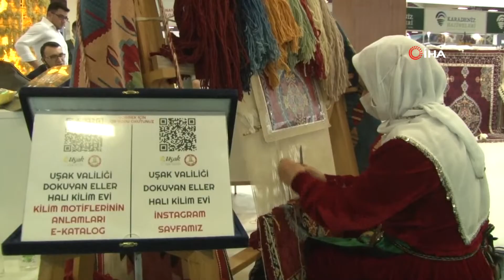Dedelerinden Öğrendikleri Süpürgecilik Mesleğini Yaşatmaya Çalışıyorlar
11. Yöresel Ürünler Fuarı'na(YÖREX) katılan Sakarya Ticaret Borsası Meclis Üyesi Nuri Köseoğlu, 900 süpürgeci esnafından 70 kadar kaldığını belirterek, "Artık evlere girmemiz zorlaştı, sadece 50 yaş üstü kişiler süpürgeye rağbet gösteriyor. Kadınlarımızın değerli halılarını süpürge ile süpürmelerini istiyoruz, çünkü elektrikli süpürge halıları yıpratıyor" dedi.
Türkiye Odalar ve Borsalar Birliği (TOBB)desteğiyle destekleriyle Antalya Ticaret Borsasınca(ATB) Yöresel Ürünler Fuarı(YÖREX) bu yıl 11. kez kapılarını açtı. 'Sizin Oraların Nesi Meşhur?', 'Bir Adımda Anadolu' temasıyla ANFAŞ'da düzenlenen fuara, Sakarya Ticaret Borsası da katıldı.
Türkiye'nin en önemli süpürge üretim merkezleri arasında yer alan Sakarya'da, 70 civarında süpürgeci, dedelerinden öğrendikleri yöntemle süpürgecilik mesleğini yaşatmaya çalışıyor. Sakarya Ticaret Borsası da hem bu mesleği hem yaşatmak hem de tanıtımını yapmak için fuarda yerini aldı. Ziyaretçiler hem süpürge yapılışını izledi, hem de süpürgenin dikimi yaptı. Görevlilerin yanına yere oturan ziyaretçiler, süpürgenin kesimini yaptı, birleştirmek için dikiş de attı.
"Mesleğin yaşamasını istiyoruz"
Sakarya Ticaret Borsası Meclis Üyesi Nuri Köseoğlu, eskiden çok revaçta bir meslek olduğunu hatırlatarak, ama hala piyasadan kalmadığını ve daha yapıldığını göstermek için fuarlara katıldıklarını söyledi.
Fuarda vatandaşların ilgi gösterdiğini ve hatta süpürge yapmaya çalıştıklarını kaydeden Köseoğlu, “ Amacımız kadınların evlerinde bu tip süpürgeyi kullanmasıdır. Bu bir el emeği, el sanatıdır, mesleğin yaşamasını istiyoruz. Bizde burada tanıtımını yapıyoruz” dedi.
"Süpürge halının ömrünü uzatır"
Sakarya süpürgesinin organik olduğunu ve tarlada tarım ürünü olarak yetiştirildiğini dile getiren Köseoğlu, “ Hiçbir yan etkisi yok. Süpürgenin tohumunun üretimini sözleşmeli şekilde üreticiler yapıyor. Koruma altında. Süpürge eskidiği zaman toprağa gömün hemen toprağa karışıp yok olur. Evlerde kadınlar bazı halılarına değer verirler. O halılarını bu süpürge ile süpürürlerse halının ömrü uzar. Elektrikli süpürge halının tüylerini yolduğu için yıpratır. Biz istiyoruz ki hanımlarımız değer verdiği ev eşyalarının temizliğini bu süpürge ile yapsınlar daha iyi olur. Hem de bizim mesleğimizi yaşatmış olurlar” dedi.
"Dekor olarakta kullanılıyor"
Sakarya süpürgesinin sağlam ve dayanıklı olduğunun altını çizen Köseoğlu, “ Diğer süpürgelerin 2 ay ömrü varken bizimki 6 ay dayanabilir. Süpürgeyi alanlar bazen süs eşyası ve dekor olarakta kullanıyor. Genelde 50 yaş üstünden rağbet görüyoruz. Evinin bir köşesine asıp dekor olarakta kullananlar var. Belediyeler çevre temizliğinde kullanmak için sipariş veriyorlar. Ama evlerin içine girmemiz zorlaştı” dedi.
"70 kadar kaldı"
Sakarya’da süpürge üreten 900 esnaftan sayının 70’e kadar düştüğüne değinen Köseoğlu, sayının biraz daha azalmasına rağmen talebe göre mesleğin devam edeceğini sözlerine ekledi.
"Kolay bir iş değil"
Süpürge yapan ziyaretçilerden Pınar Nacak, “ Süpürgenin nasıl dikildiğini öğreniyorum. Bu süpürge bitkisinin sürdürülebilirliği de önemli. Üretim devam etmezse meslekte olmaz, hem ürünü hem mesleği yaşatmak lazım. Yapması baya bir zor. Kolay gibi görünüyor ama baya bir zorlandım”dedi.